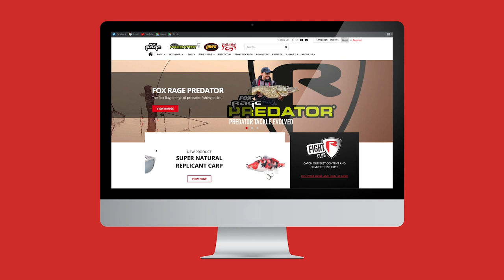PIKE WILL SMASH THESE CARP!! | Fox Rage Super Natural Replicants Carp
Give them a super natural target in the shape of the new 14cm Replicant carp, available in three fish-catching colours.

Brilliant new member of the legendary Replicant lure family
Super realistic carp body with advanced detailing
Features classic Replicant swimming action and attraction
Available in three Super Natural colour options; Common carp, Mirror carp and Koi carp
14cm/55g
High-end hooks